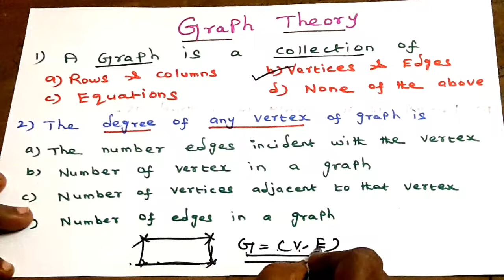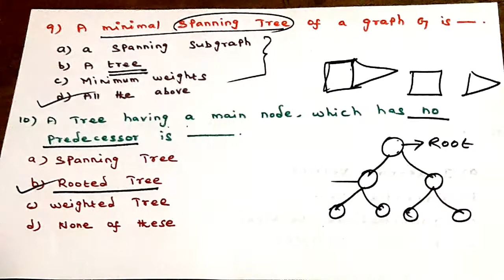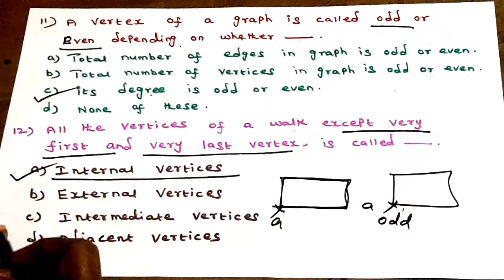Graph Theory | UGC NET Solved Questions | PART 6 | UGC NET CS | Vishnu CS SetNet Education | Tamil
UGC NET CS | Graph Theory | UGC NET Solved Questions | PART 6 | Vishnu CS SetNet Education | Tamil

In this video we have discuss the UGC NET - Paper II - Solved Questions with Answers  in Graph Theory Subject. It will surely help you in UGC NET / SET / PG TRB-CS / GATE exams.